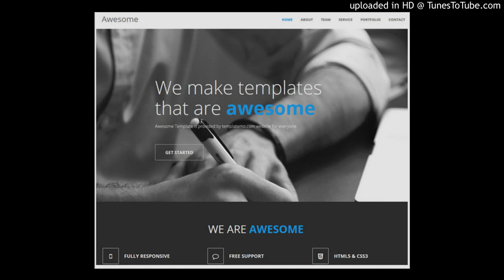Bus Stop Pimpin'